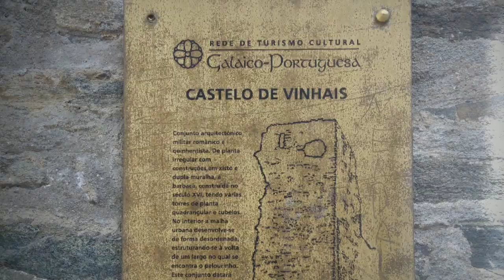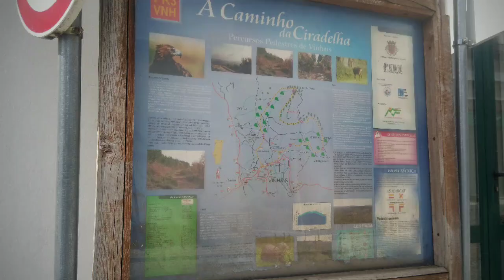CASTELO de VINHAIS (PORTUGAL) 2020.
Bem-Vindos a VINHAIS!...🇵🇹. O seu Castelo, as Ruínas, a Zona Histórica...valem uma Visita sua...a esta VILA, ao NORTE de PORTUGAL.